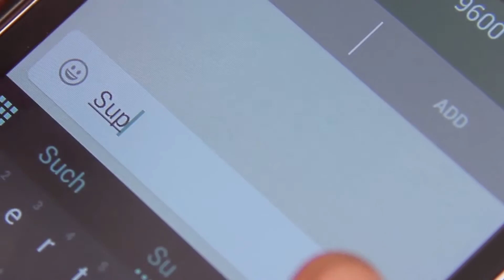CAMP HYPE ADVERT